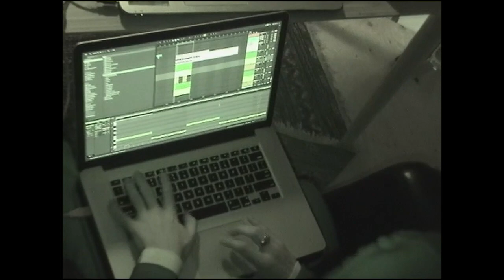TAPE : 02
appearances by -
White Migz
Peeda
BBLEU
Pahpay
Jeune Loup
Slutrxch
Kevin Na$h
Numb Blond
Krookstar
Salgrimo
Quadracup
Gainz
Turbo